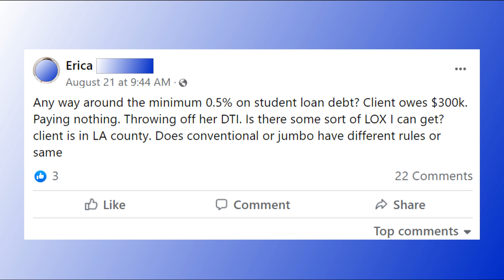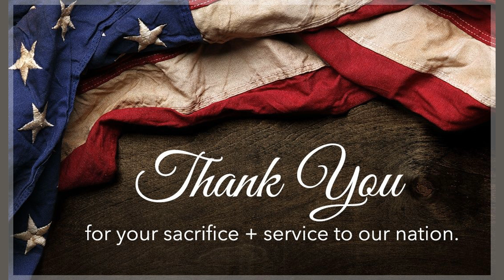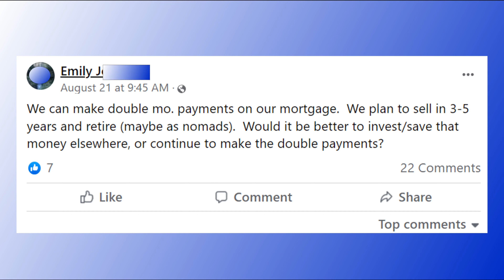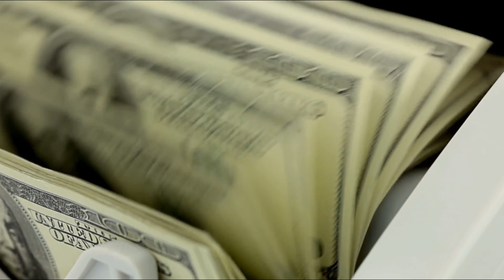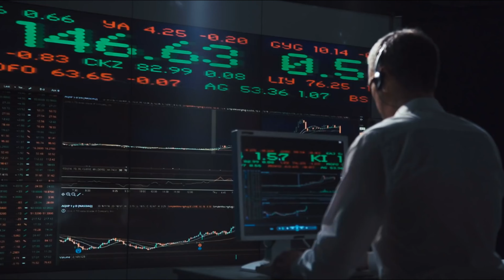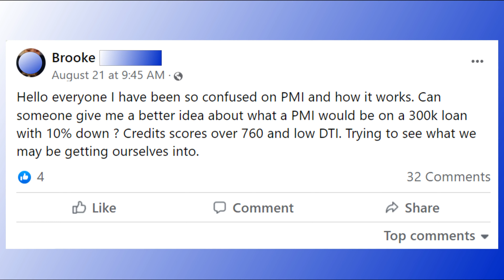Don't Pay Off Your Mortgage! Mortgage Q&A not just for first time homebuyers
If you’re preparing to apply for a mortgage or just have questions about how mortgages work, then this is the video series for you. Questions about qualifying, debt ratios, credit scores, underwriting guidelines or anything mortgage related are always welcomed. And answered by Harold Perkins, President of Galaxy Lending Group with over 25 years’ experience in the industry.

Comment or send me your mortgage question. If you have my favorite question for that week, you will be featured as the Question Of The Week!

0:00 intro
0:13 Question 1 - How to calculate deferred student loan payment
2:31 Question 2 - Should I pay off my mortgage?
5:09 Question of the week - How does PMI work?